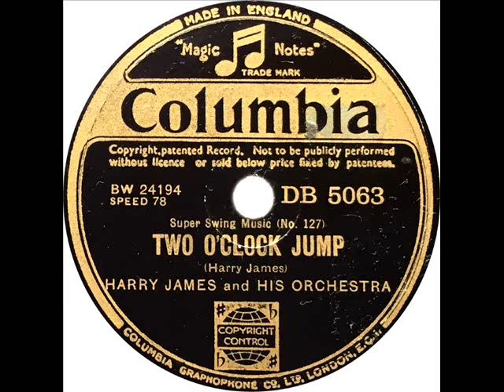Harry James - Two O'Clock Jump